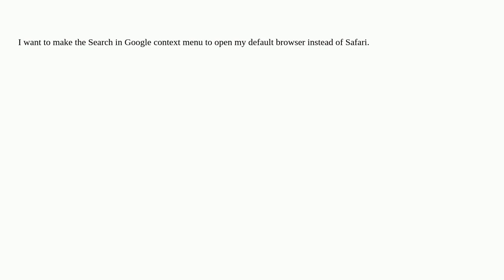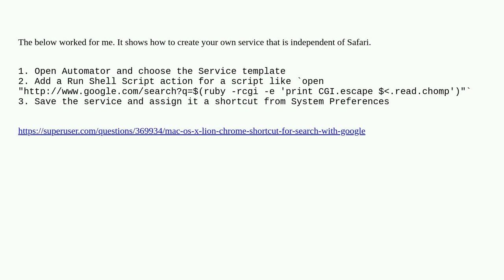Apple: "Search in Google" always open Safari instead of default browser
"Search in Google" always open Safari instead of default browser

A special thanks goes out to the awesome community

  search safari shortcut-menu